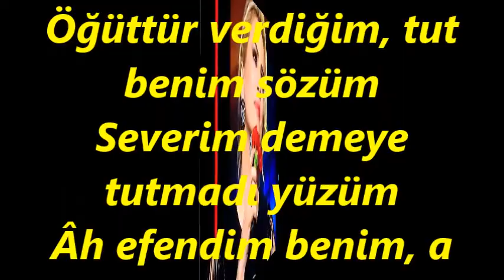Ayşen BİRGÖR-Fındıklı Bizimde Yolumuz+Siyah Ebrulenin Duruben Çatma (UŞŞAK)R.G.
SOLİST:
*AYŞEN BİRGÖR*
VİDEOYU YAPAN
*RECEP GAYRETLİ*
GÜFTE: ---
BESTE: ANONİM
USUL: AKSAK (RUMELİ TÜRKÜSÜ)
MAKAM: UŞŞAK
Fındıklı Bizimde Yolumuz Eşim Aman Aman
Hovarda hovarda çıktı da soyumuz
Bu bizim eski de huyumuz eşim amân ammân
Sen hancı ben yolcu, çatma da kaşların
Sar dola boynuma kolların
GÜFTE: KUL MEHMET
BESTE: LEM'İ ATLI
USUL: AKSAK
MAKAM: UŞŞAK
Siyâh ebrûlerin durûben çatma
Gamzen oklarını âşıka atma
Sana gönül verdim, beni ağlatma
Benim gözüm nûru, gönlüm sürûru
Öğüttür verdiğim, tut benim sözüm
Severim demeye tutmadı yüzüm
Âh efendim benim, a iki gözüm
Yemeden içmeden küllî beriyim
Senden ayrılalı cansız diriyim
Sînem üstünde bir kuru deriyim